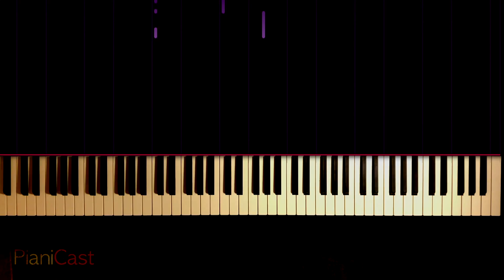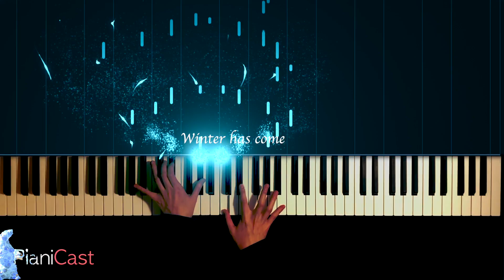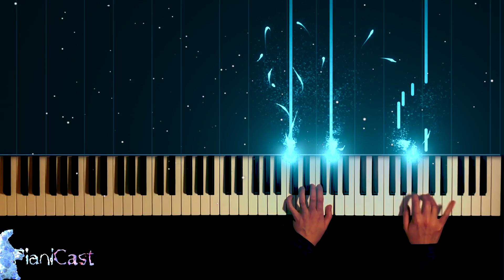Game of Thrones Main Theme (왕좌의 게임 메인 테마) | 피아노 커버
왕좌의 게임 오프닝(메인) 테마 피아노 커버입니다.

Game of Thrones Opening(Main) Theme Piano Cover.